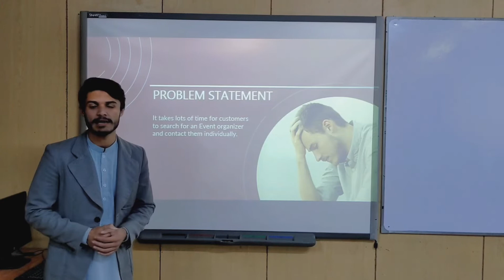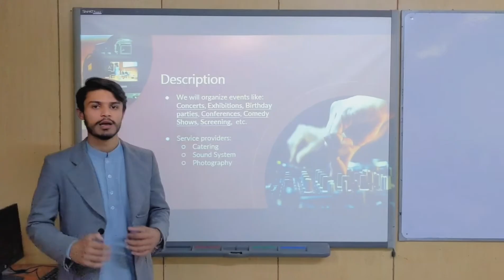Event Management System